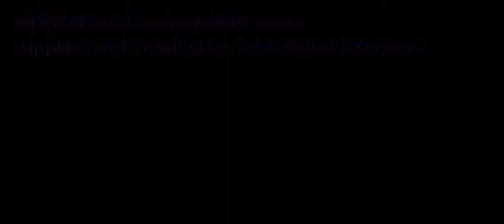Invoyn, runcorn. All Binds and track Systems completed by Sol Komfort Interiors